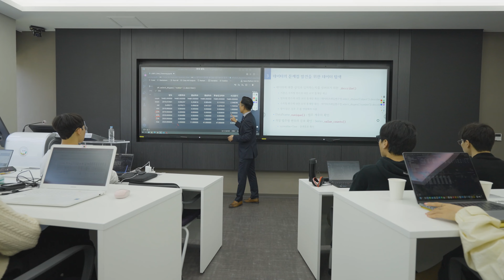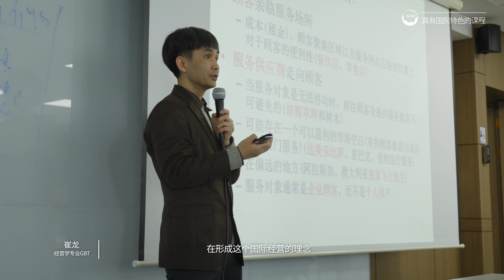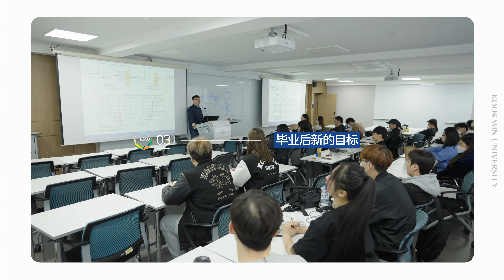经营大学院经营学专业 Global Business Track 介绍